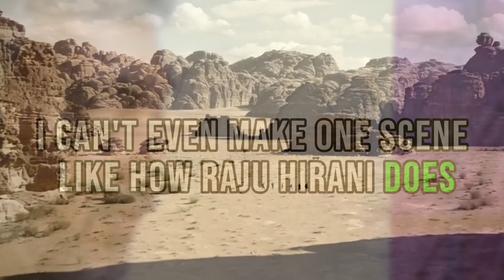Dunki Movie Review 🎬 ⋮ Magic Or Boring ?? 🤔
🎬 Today, we're diving deep into the world of DUNKI. Is it a magical journey or a snooze fest? Let's find out together in this comprehensive DUNKI movie review. 🤔

From the moment the curtains lift with the first show, to the public's reaction, we'll cover it all. We'll dissect the DUNKI trailer, analyze the early reviews, and even draw comparisons between DUNKI and Salaar. This isn't just a DUNKI review, it's a thorough exploration of the movie from multiple perspectives.

We'll also delve into the international response with the DUNKI USA review and the DUNKI USA review in Telugu. Yes, we're going global with this one! 🌍

So, if you're curious about the DUNKI movie, or if you've seen it and want to hear some different perspectives, this is the video for you. We'll discuss everything from the plot twists to the cinematography, and even the soundtrack. Let's get started with our DUNKI movie review by the public. 🍿

Let's dive into the magic... or the boredom. You decide! 🎥